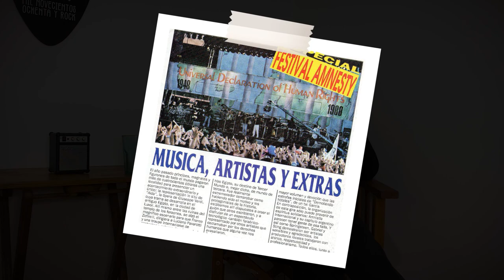“Las multinacionacionales no creían en los artistas argentinos” | FERNANDO MOYA en 1980yRock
🎸  ¡Fernando Moya en Mil Novecientos Ochenta y Rock!

Tras haber presenciado un recital de Led Zeppelin en Gran Bretaña, Fernando Moya regresó a la Argentina a principios de los '80 decidido a trabajar en la música y montar espectáculos, y no tardó en unirse a Daniel Grinbank en la productora responsable de artistas como Charly García, Nito Mestre, Los Abuelos de la Nada, Celeste Carballo, Los Twist, GIT, Dulces 16, Andrés Calamaro, Fabiana Cantilo o Fito Páez, y de eventos como los festivales Rock & Pop o Amnesty, dos de los primeros en el país en contar con estrellas internacionales.

La década del ‘80 marcó la era dorada del rock de la Argentina, el período en que estuvieron todos los grandes y fueron más grandes que nunca para alcanzar su pico creativo, grabar sus mejores discos y crear muchas de sus canciones más recordadas. Ninguna década le aportó al cancionero del rock argentino tantos clásicos como la del ‘80, un tiempo política y socialmente agitado que fue de la dictadura a la hiperinflación y los saqueos, pasando por la guerra de Malvinas, el retorno de la democracia, el juicio a las juntas militares y el renacer de la libertad.

Mil Novecientos Ochenta y Rock es un ciclo de charlas en el que protagonistas de esa década - a veces famosos, a veces casi anónimos para el público, pero todos muy importantes y con historia propia - recuerdan hechos y personajes de un momento clave para la cultura latinoamericana por la trascendencia que el rock argentino tuvo a nivel continental en esos años y su vigencia a través de generaciones y generaciones.

👉  ¡Escuchanos como podcast!

📄  Créditos

▹ Memoria y charlas: Osvaldo Marzullo
▹ Gráfica y edición: Federico Marzullo
▹ Música y sonido: Agustín Ibarra
▹ Producción y guía: Wanda Marzullo